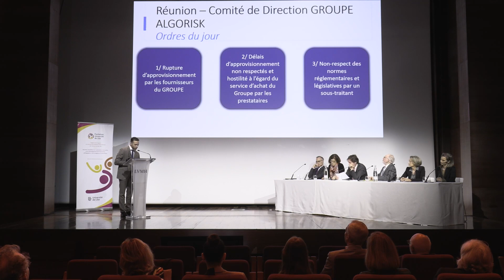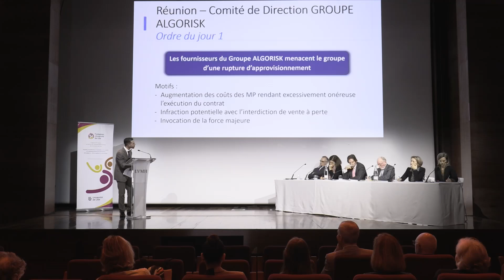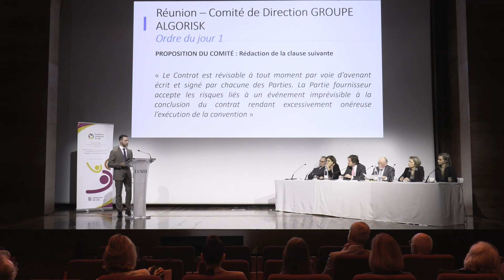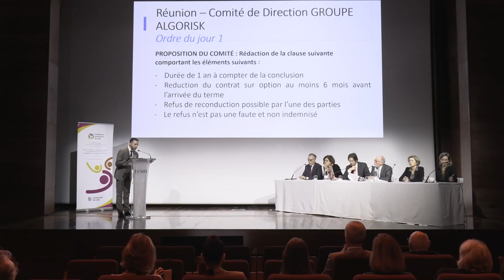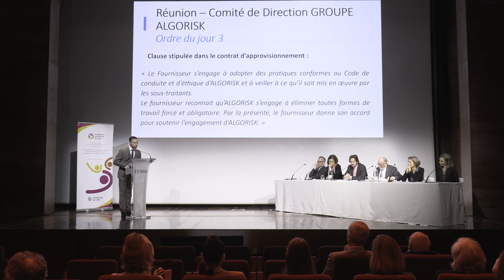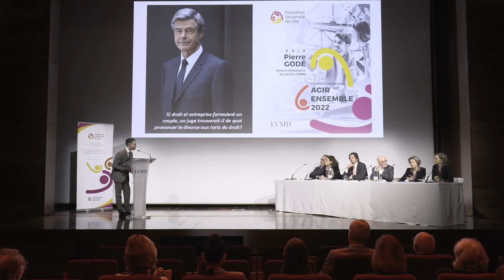Prix Pierre Godé : Oral de Dylan Derennes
Les détails du Prix Pierre Godé 2022
Le parcours de Pierre GODÉ fut exemplaire et précurseur.

“Exemplaire par ses réussites académiques et professionnelles : lauréat du concours d’agrégation de droit privé et de sciences criminelles, professeur à l’Université de Lille puis à l’Université de Nice, il a été successivement avocat au Barreau de Lille et Vice-Président du groupe LVMH. Précurseur par son passage du monde académique au monde de l’entreprise : universitaire reconnu pour ses travaux académiques, portant notamment sur le droit des obligations et le droit des entreprises en difficulté, Pierre GODÉ a porté haut les couleurs de l’Université, en choisissant de rejoindre le groupe LVMH. Bien que cette orientation soit loin d’être évidente, en raison de la « muraille de chine » souvent érigée entre deux univers peu enclins à échanger, il a ainsi fait la démonstration que l’université et l’entreprise peuvent s’enrichir mutuellement“.

Quel est le processus de désignation du lauréat ?

Le processus qui conduit à la désignation du lauréat du prix Pierre GODÉ comporte deux étapes :

• La première étape conduit à la pré-sélection de quatre candidats à partir de la notation qu’effectuent les membres du jury à une épreuve de dissertation juridique portant sur le droit de l’entreprise

• La seconde étape consiste à désigner le meilleur candidat parmi les quatre présélectionnés, à l’issue d’une épreuve orale portant sur la résolution d’un cas pratique devant un jury de professionnels du monde académique et du monde de l’entreprise.

Quelle est la nature du prix Pierre GODÉ ?

Le lauréat du prix Pierre GODÉ reçoit la somme de 15 000 euros remise au siège social de LVMH. Les trois participants finalistes reçoivent une proposition de stage chez une entreprise partenaire.